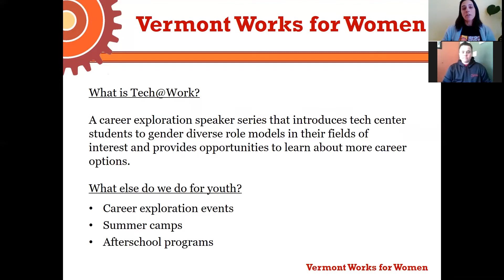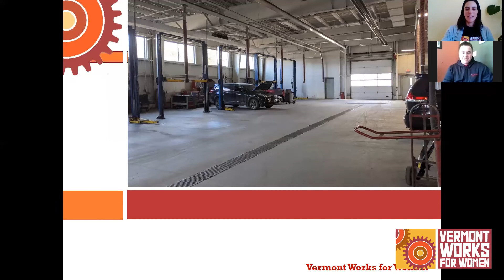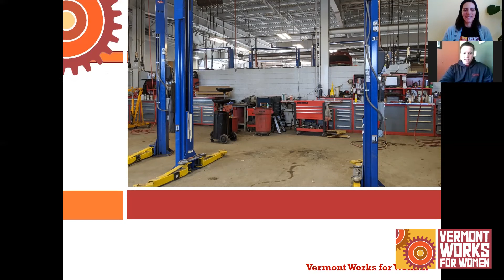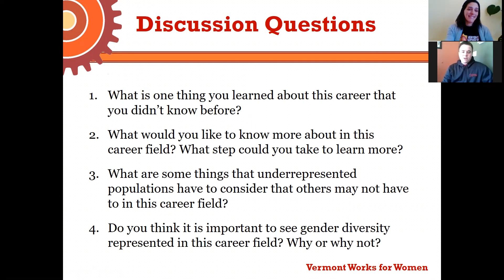Automotive Technology: A Discussion with Natasha Arnold, Tech@Work Online, VWW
Tech@Work Online is a speaker series that introduces students to gender diverse role models in non-traditional careers. In this video, Vermont Works for Women (VWW) is pleased to interview Natasha Arnold, an Auto Technician at Heritage Toyota. For more information about Natasha and past speakers, please visit VWW's blog